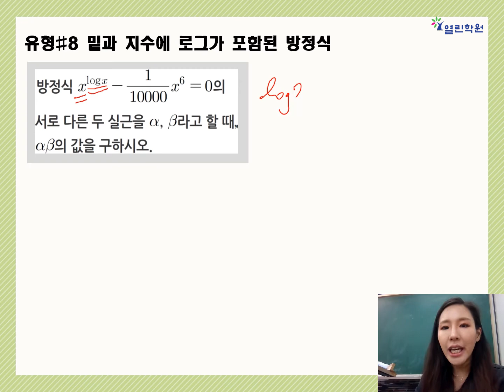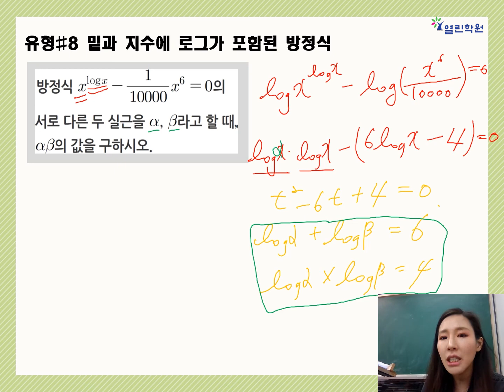[2학년 수학 이거나와] 봉일천고 2학년_8강(4월29일)